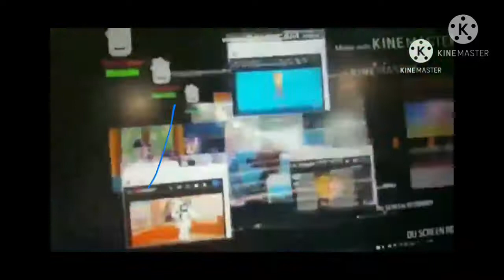AkcYtp Said (All Rounds Fixed)